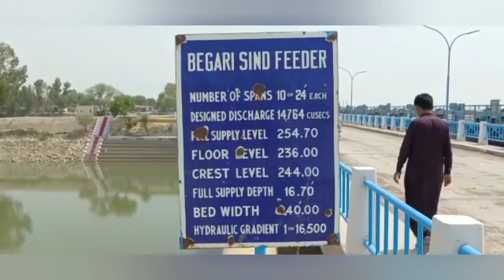Water shortage Sindh | People Worried | Water Crisis sindh | water problem | pakexclusivetv